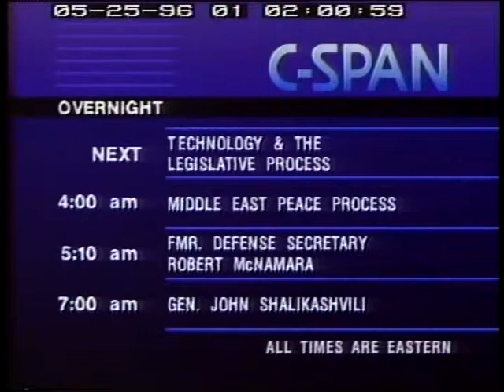Technology and the Legislative Process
Technology and the Legislative Process - House Committee on Rules - 72457-1-DVD - 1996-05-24 - Committee members heard from U.S. representatives, experts in technological fields, and others concerning the benefits and drawbacks of the use of technology in government. Live video testimony was used during the hearing to demonstrate technology as it might be used in the future in the governmental process.  Filmed by C-SPAN. Non-commercial use only.